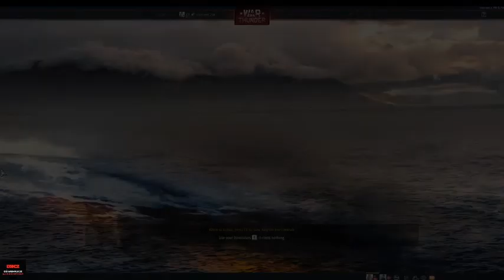War thunder s kamarádem (WaleomCZ)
podpořte DameHruCZ ve War thunderu a začněte hrát s 350 Goldy na učtě
kontakty:
Discord KylorenCZ(DámeHruCZ)#5325
Wargaming:Slonoslav
WarThunder:KylorenCZ
Steam:HainzKurvafix